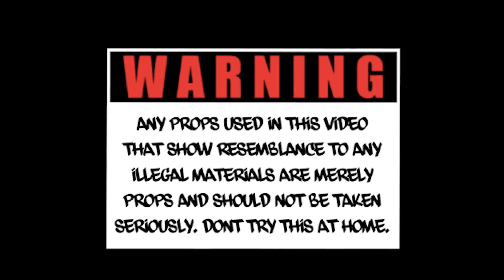Elzo bandz ft. Terror G FUCK THE OPPS